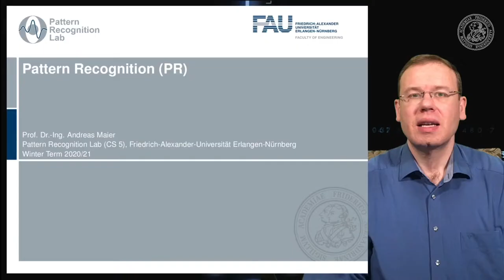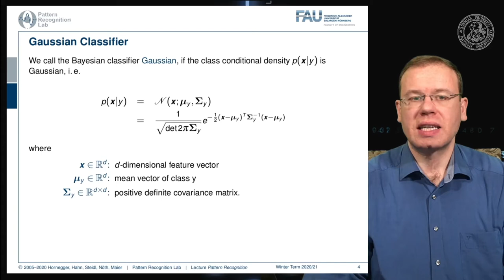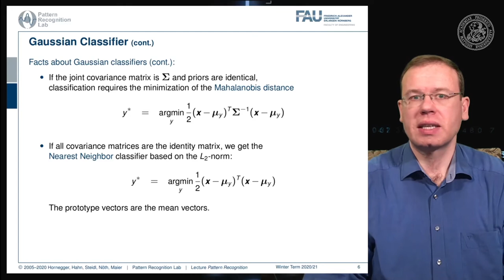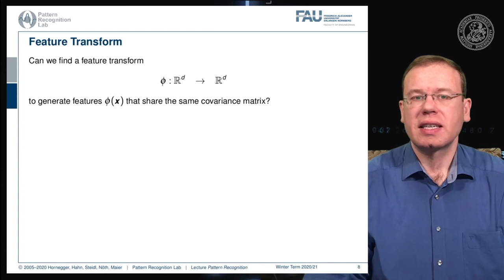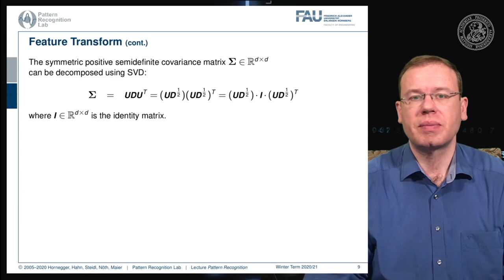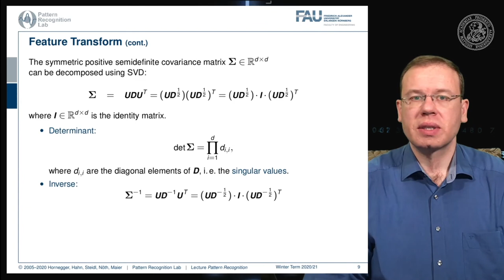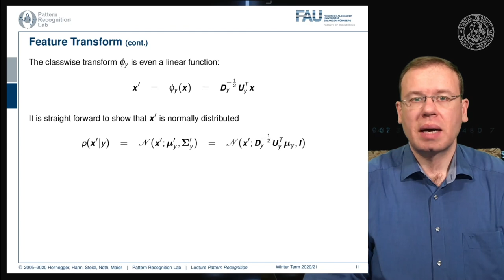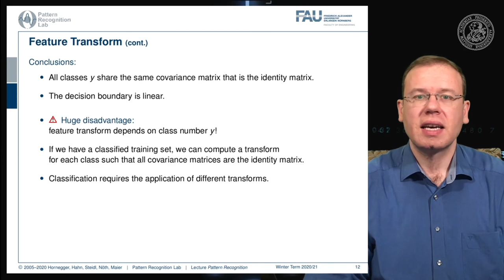Pattern Recognition [PR] Episode 11 - Discriminant Analysis - Concept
In this video, we start introducing discriminant transforms and look at their basic concept.

For reminders to watch the new video follow on Twitter or LinkedIn

Interested in joining our network? Get reminders for talks, videos and job offers related to machine learning